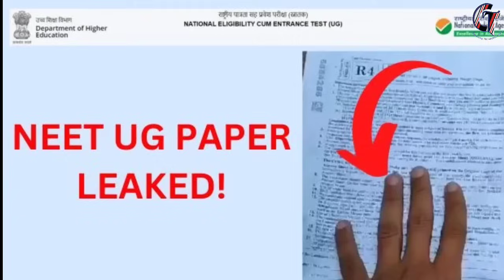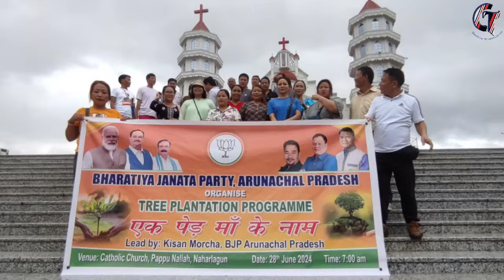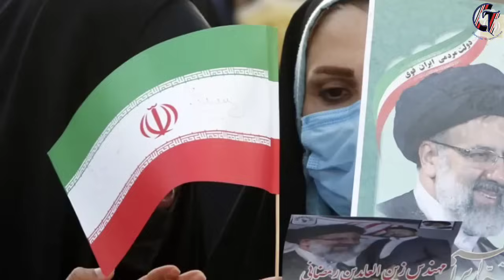BREAKING| MORNING Zeme News 29/06/2024||Manipur CM lauds NHIDCL for Completing Tamenglong-Mahur Road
Hello everyone, welcome to CHUNA TIMES Zeme News! Thank you for your support